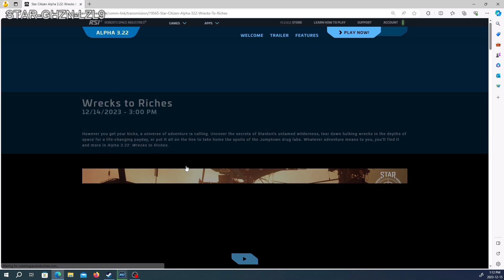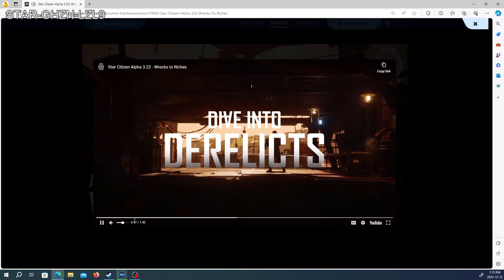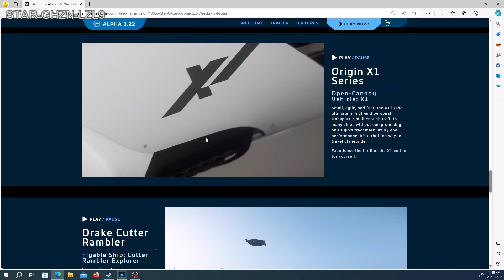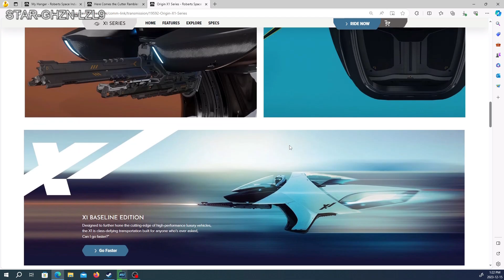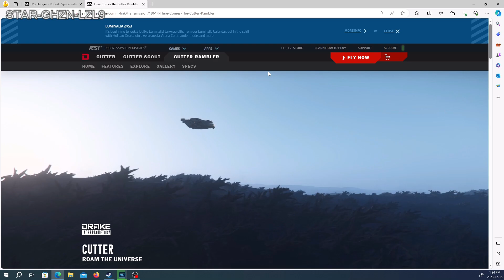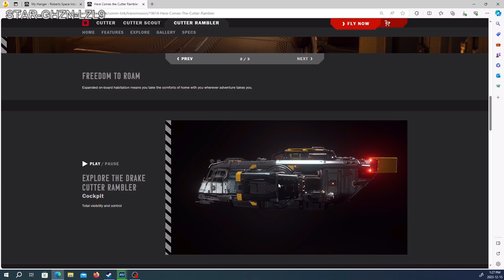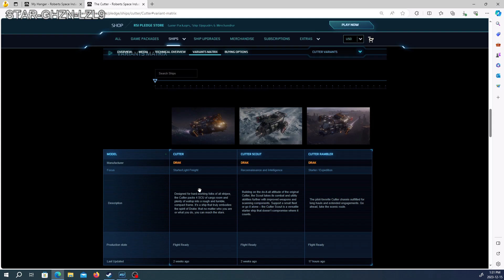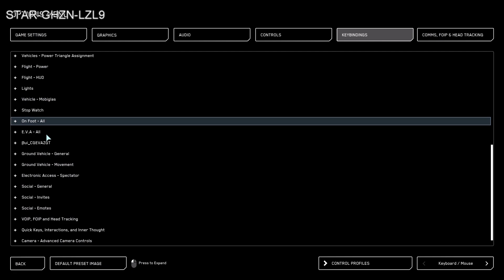Star Citizen 3.22 Vulture Salvage Missions and profit. Luminalia Day 5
Getting ready for the Banu holiday season. Day Five brings us more paints for the Vulture.. But more than that it brings us 3.22 and everything amazing that the patch has to offer.

0:20 - The new patch
6:50 - Luminalia Advent
8:14 - The new San Tok Yai
9:40 - The New X1
12:25 - Finally the new Cutter Rambler
19:30 - Character Creation and new Hair tech
23:00 - Into the Verse
25:00 - White Paint
26:50 - Green Paint and the start of a new salvage job
56:44 - Sell off at A18
1:07:34 - Tree